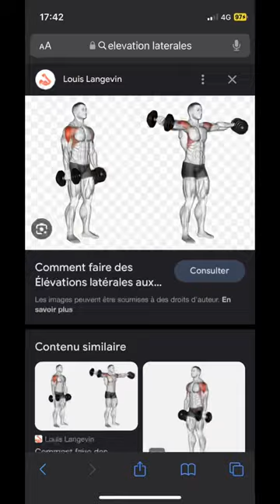Comment avoir un corps + attirant 💪